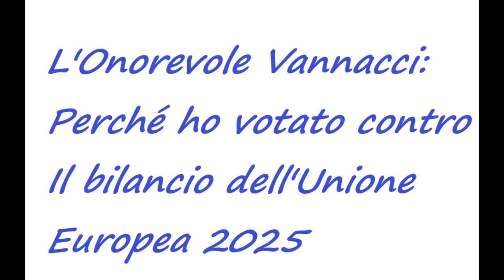Vannacci: perché ho votato contro il bilancio 2025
L'On. Roberto Vannacci spiega, con dovizia di particolari, perché ha votato contro il bilancio 2025 dell'Unione Europea in Commissione Affari Esteri del Parlamento Europeo. Il motivo è semplice: è un gran pasticcio che  spende i soldi dei cittadini con criteri dubbi e senza nessun controllo sui risultati.